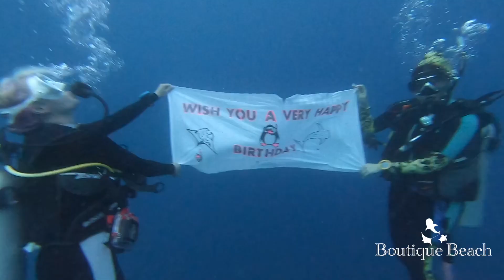12.05.23 - Dives at Kudarah & Bodu Thila, near Dhigurah in South Ari Atoll - Maldives + Night Dive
The Ocean is full of beauty… Come explore it with us. Boutique Beach are located on Dhigurah in South Ari Atoll, Maldives. All inclusive Dive Hotel, with own PADI 5 Star Center.
We are right by the Marine Protected Area where Whale Sharks can be encountered year around, snorkelling or diving. We are offering all-inclusive packages with room and Diving or Excursion/Snorkelling.

Thank you to our Guest for sharing Photos and Videos with us.